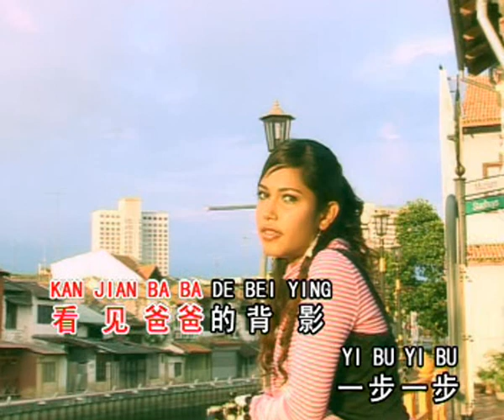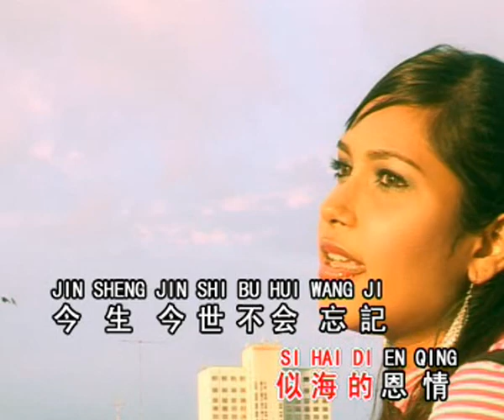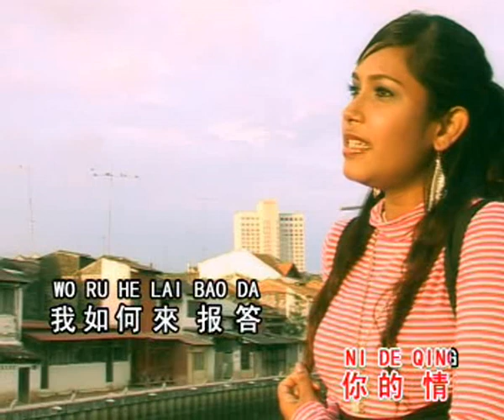父母情 Fu Mu Qing 伴奏 karaoke 小喬 Xiao Qiao